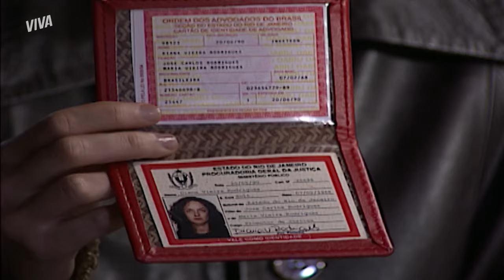APAIXONOU? BILLY SE DECLARA PARA SELENA E MEXE COM SEU CORAÇÃO | CORPO DOURADO | CAPÍTULO 117 | VIVA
Billy abriu seu coração e se declarou para Selena de vez! 🔥 Durona, a moça se faz de difícil, mas fica baqueada com as palavras que ouviu 👀

Capítulo 117, dia 25 de outubro de 2023, quarta-feira.